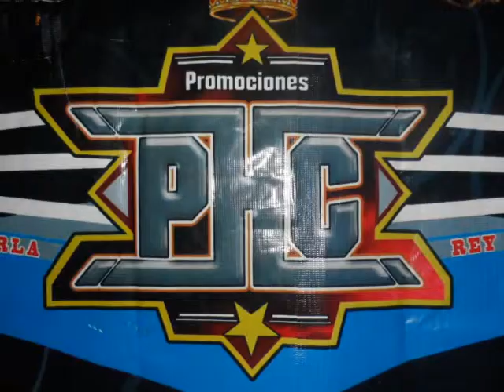PHC PRINCIPE CARNERO & REY CARNERO VS ESTRELLA DE ORO & IMPERIO NEGRO ( 2-2 )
PROMOCIONES HERMANOS CIRIO ARENA DOS DE JUNIO 11-NOVIEMBRE-2012